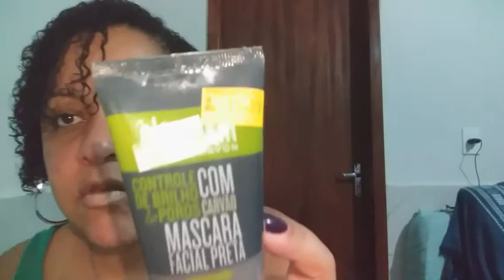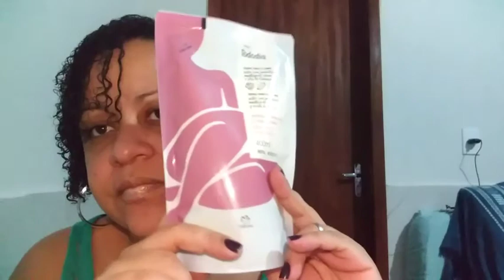Comprinhas de farmácia do mês de Novembro.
Oi gente, tudo bem com vocês? Meu nome é Daniele e sejam bem-vindos ao meu canal! No vídeo de hoje vou mostrar as comprinhas de farmácia do mês de Novembro.  Espero que gostem!